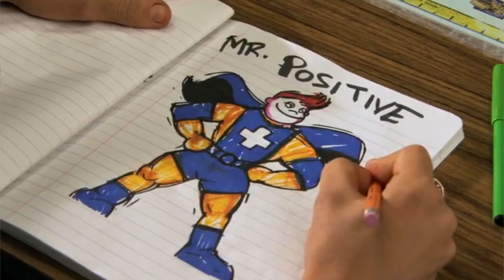VOCÊ CONHECE A TEORIA POR TRÁS DE SHARKBOY E LAVA GIRL ? | Sabedoria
Sharkboy e Lavagirl foi lançado em 2005, e mesmo depois de muitos anos o filme ainda NÃO faz sentido ALGUM! Vamos analisar melhor com outros olhos, para entender o que se passa nesse filme.